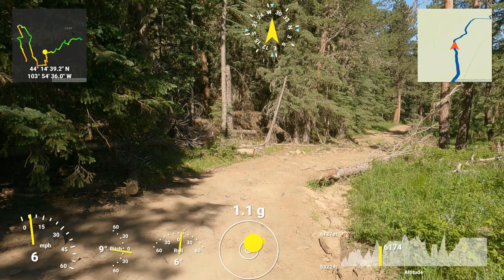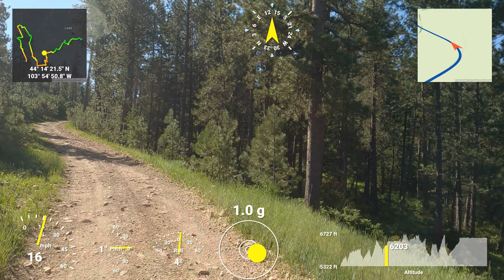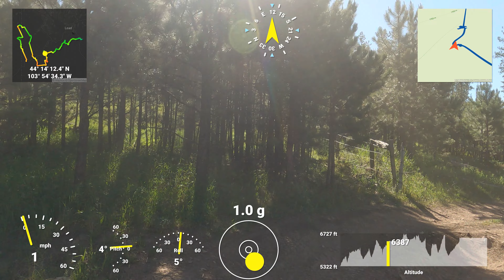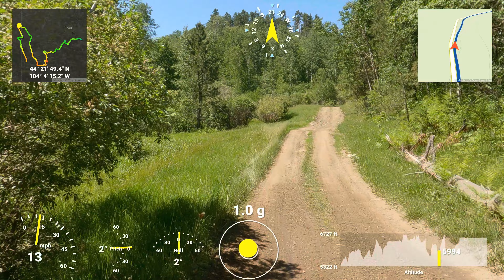Sick on the trail! Cement Ridge Fire Lookout - Deadwood, SD - Day 2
On are second day of riding we went to Cement Ridge Fire Lookout Tower located in Beulah, WY.  Most of our rides are about the trails, but this one was definitely about the destination.  The views were amazing.  If you don't have the interest or time to watch the entire video, skip ahead to 25:30 to see the views!

Pretty excited to introduce telemetry to the videos!  I'd love to here your thoughts on adding the telemetry overlay to the video.

Also, yes, we did buy Wyoming trail passes.  Happy to purchase trail passes that maintain our legal trails!